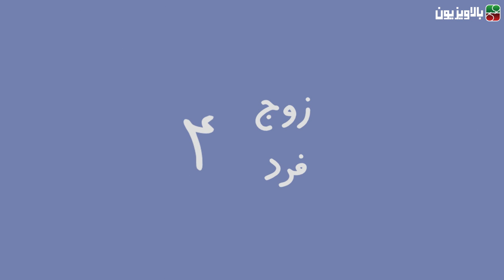تفکر سیاه و سفید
یکی از روش‌های معتبر استدلالی در منطق، «قیاس دو حدی» است. به این معنی که تنها دو پاسخ ممکن برای یک مسئله وجود دارد و اگر ثابت کنیم که یکی از پاسخ‌ها ممکن نیست درست باشد، می‌توانیم نتیجه بگیریم پاسخ دیگر قطعا درست است. اما مشکل وقتی به وجود می‌آید که بخواهیم  این روش را برای همه مسائل زندگی به کار ببریم. این مغلطه با نام‌های متنوعی از جمله دوراهی کاذب، دوگانه معیوب و تفکر سیاه و سفید شناخته می‌شود. نکته اصلی آن است که در مسائل انسانی و اجتماعی، هیچ وضعیت کاملا سیاه و یا کاملا سفیدی نیست و سایه‌های میانی زیادی بین تاریکی و روشنایی وجود دارند.‎